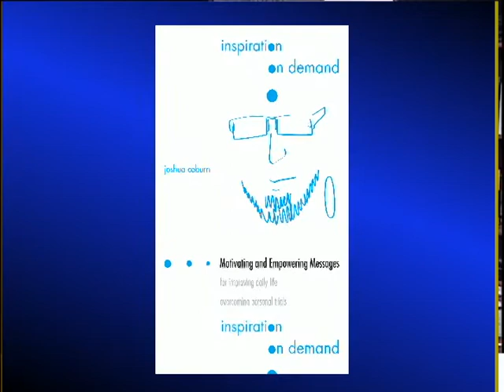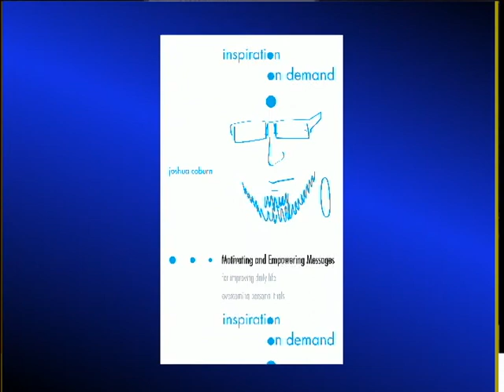twia Ric Bratton Joshua Coburn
About The Manners & Motivation Tour with Joshua Coburn

Resonating loudly with today's youth, Joshua Coburn's stretched ear lobes, tattoos and subdermal implants would seemingly hinder the success of many, however, in Coburn's case; these aesthetic traits give him a unique advantage as a youth speaker. Students see an authentic figure in Coburn, who is vastly different from the many speakers they're accustomed to hearing lecture them on how best to address their current hardships-all the while feeling as if there is no mutual connection or understanding. Joshua's genuine message rings loud and clear with high school students all over the US, fostering positive change in his wake. Coburn addresses complex teen issues such as teen depression and anxiety, drug abuse, suicide, self-esteem, and bullying in an exciting & interactive manner which allows his story to be felt as much as heard, all while creating unity amongst the student body. In order to experience the full effect of this amazing campaign, it must be witnessed personally. Book Joshua Coburn's Manners and Motivation Tour 2014 for your school today!